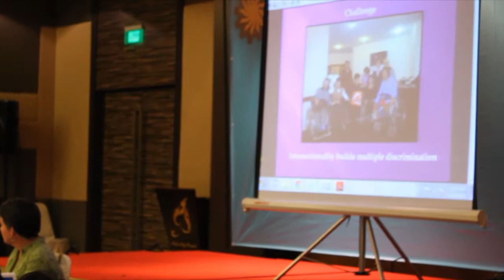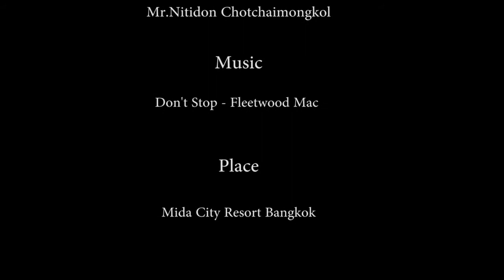การขับเคลื่อนประเด็นผู้หญิงพิการ โดย เสาวลักษณ์ ทองก๊วย ประเทศไทย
แผนงานสุขภาวะผู้หญิงและความเป็นธรรมทางเพ­ศ
เวทีแลกเปลี่ยนความรู้เรื่อง"การสร้างความ­เข้มแข็งงานขับเคลื่อนด้านความเป็นธรรมทาง­เพศ"ประสบการณ์จากเพื่อนบ้านอาเซียน